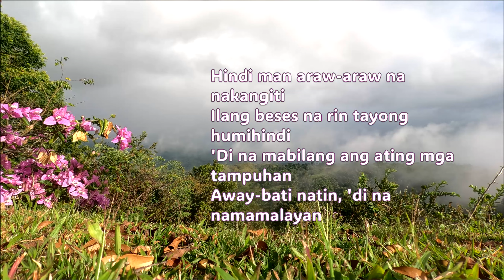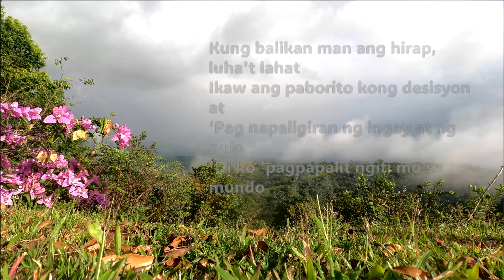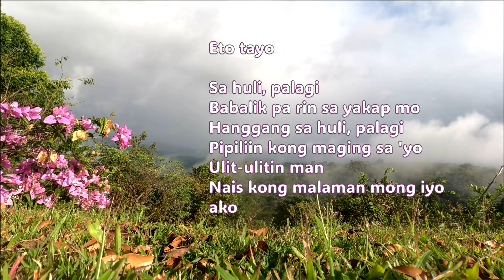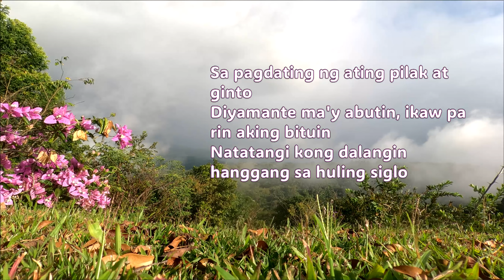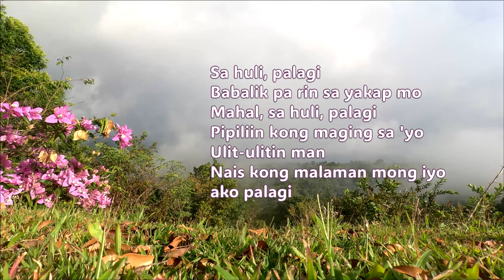Marawal na Lagalag in TANAY RIZAL (PALAGI)